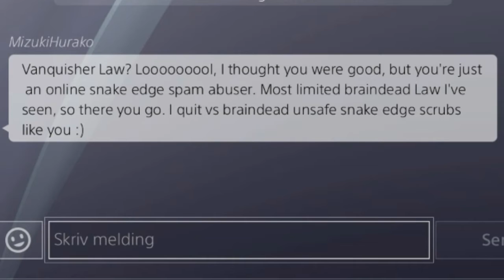Tekken 7 quitter MizukiHurako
I had a few beers and i meet this guy or girl.